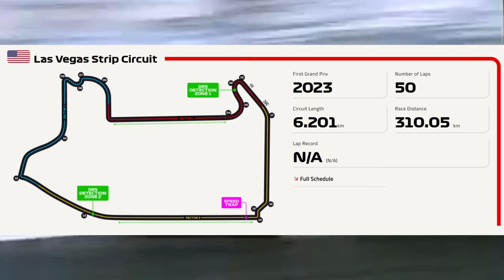FRIO EXTREMO, ASFALTO ONDULADO, PISTA VERDE... GP LAS VEGAS PODE SER A B0MBA DO ANO...PRO BEM OU MAL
Sergio Milani
@scuderiamilani (Twitter)

João 3:16

00:00 - Introdução
00:43 - Público ainda não comprou a ideia do GP
01:13 - Traçado do porquinho
02:59 - Baixas temperaturas devem gerar problemas
04:00 - Asfalto ondulado + pista verde + frio = imprevisibilidade
05:45 - Pirelli pedindo informações para as equipes
07:08 - O risco de... resfriar demais o carro!
09:19 - Ferrari cita vantagem da Red Bull em Las Vegas
10:00 - Uma (grata?) surpresa para a temporada
10:37 - Horários
11:16 - lembra Baku